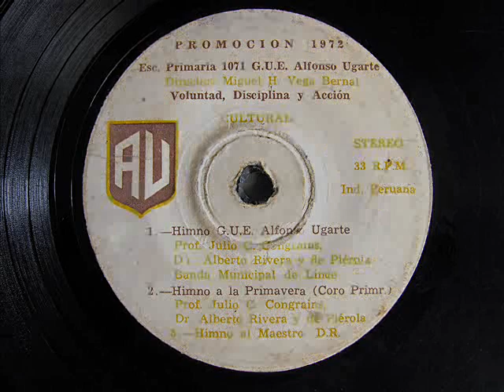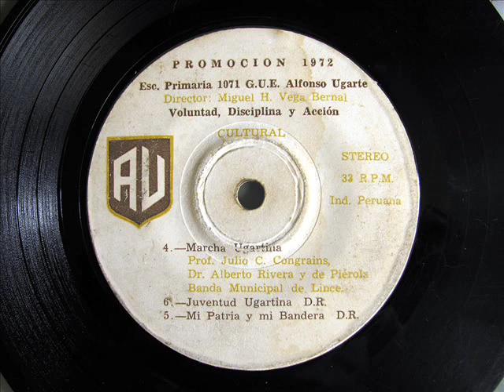Coro de Primaria de la GUE "Alfonso Ugarte" - Himno al Maestro (1972)